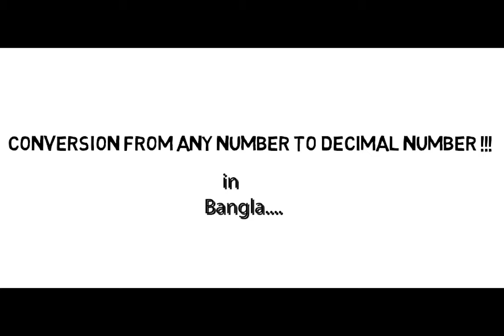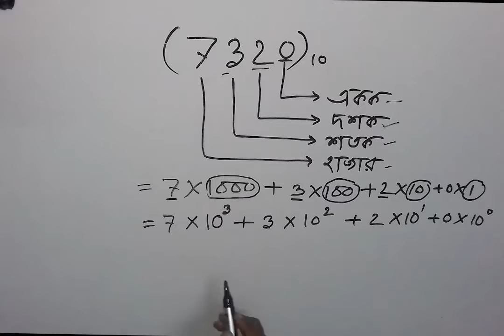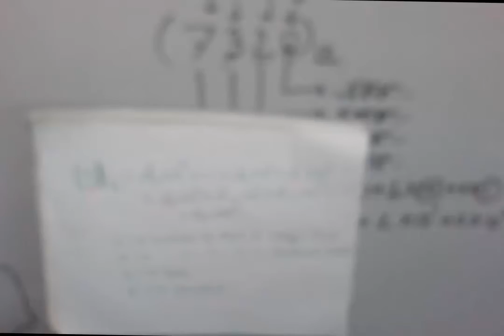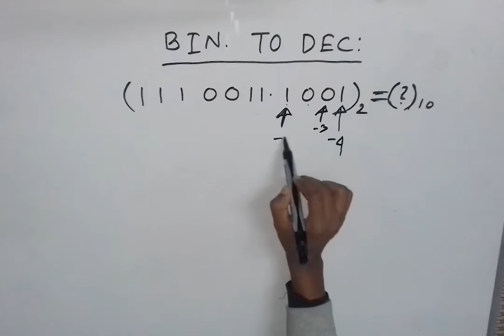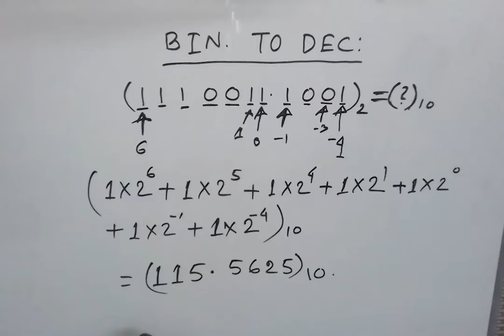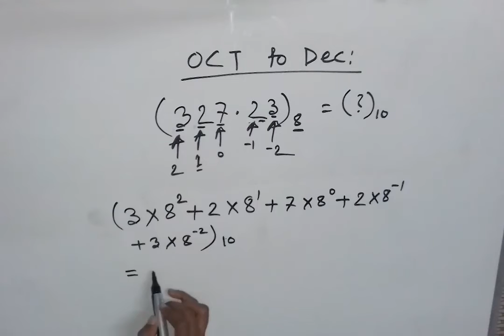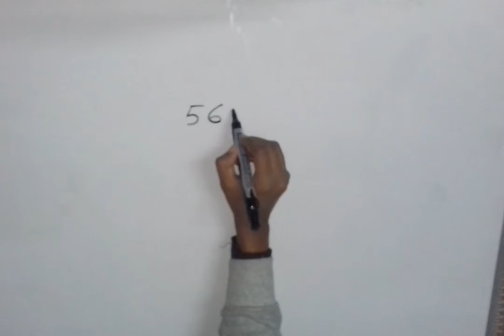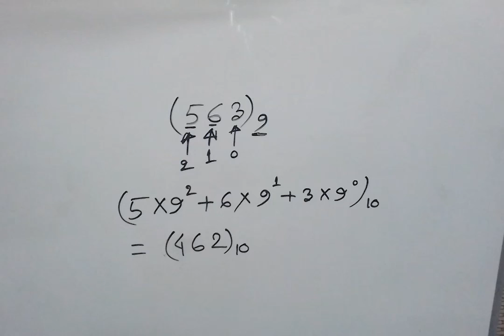2 . Conversion from Any number to Decimal number In Bangla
Course Title: Digital Electronics and Logic design ( DLD)
Lecture No: 02
Topic: Conversion from Any number to decimal number.
Lectured by
Md. Zahidur Rahman Roni
Dept: EEE
Jessore University of Science and Technology.